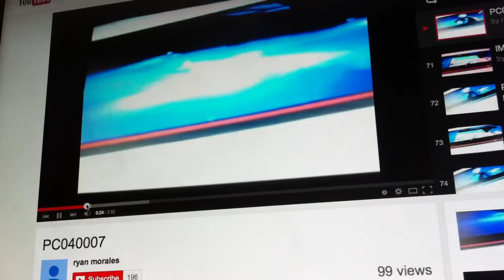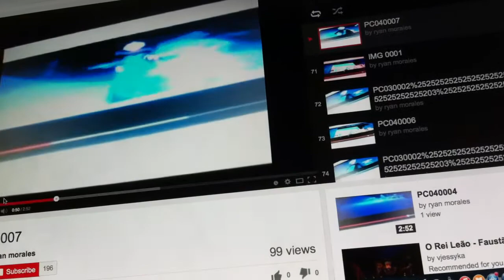Pandemonium Cartoon Circus